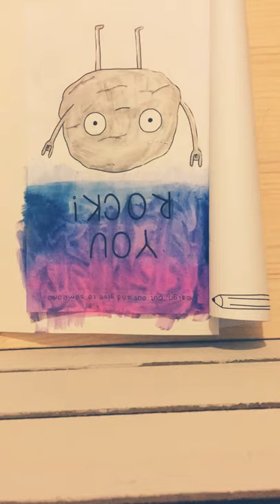Doodles From Your Brain 🧠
🧠DoOdLe FrOm YoUr BrAiN🧠